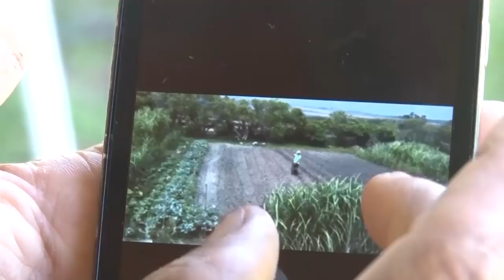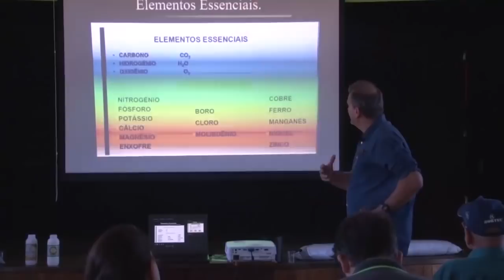Cultivo protegido em substrato foi tema de capacitação da Emater - Rio Grande Rural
O cultivo em substrato, prática adotada pelos produtores que nós vimos na reportagem anterior, foi tema de curso ministrado pela Emater;RS-Ascar para produtores e extensionistas, no Balneário Pinhal. (Ellen Bonow/Paulo Carneiro)

Programa #1063